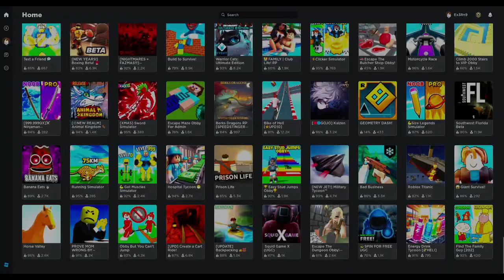The Official YouTube Channel Trailer | DoubleU Game TV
Hi all. A short trailer here to present the channel and what we're up to.